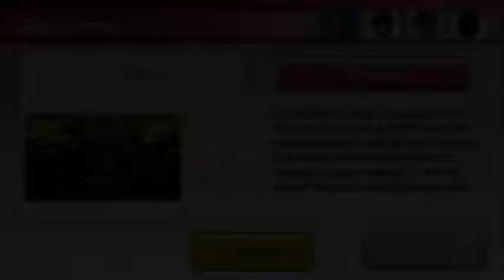Wii Party U Keiko vs Ji hoon vs Elena vs Gerald